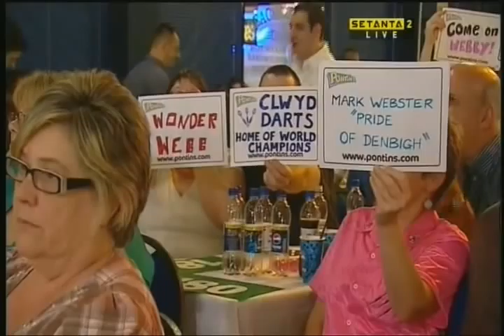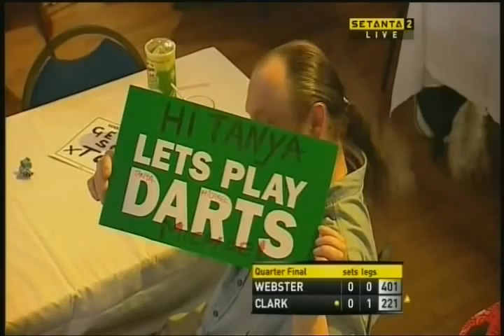Welsh Open 2008 Quarter Finals Webster vs. Clark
Welsh Open 2008 Quarter Finals